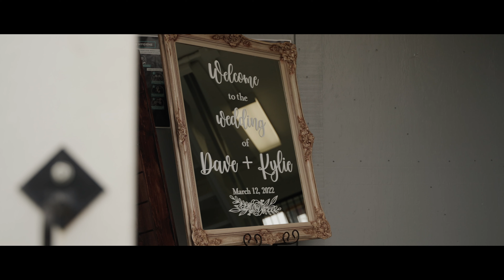"I didn't know who you'd be, but I prayed for you." | Kylie & Dave's Wedding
A wedding highlight film from Kylie & Dave's wedding in Langley, BC in March 2022.